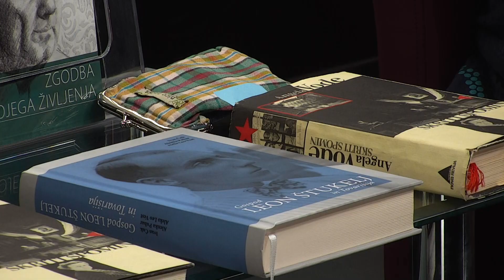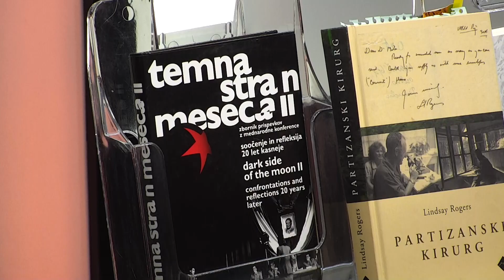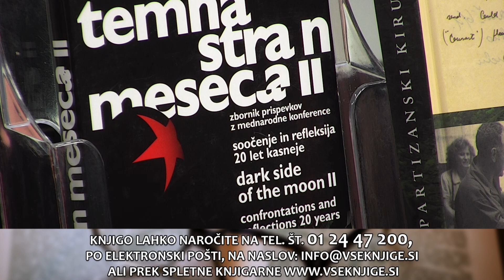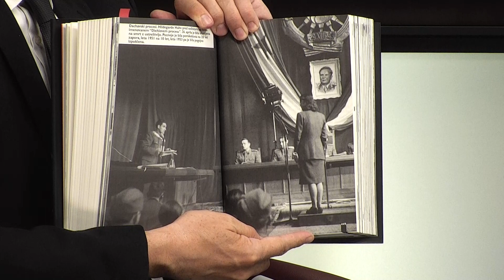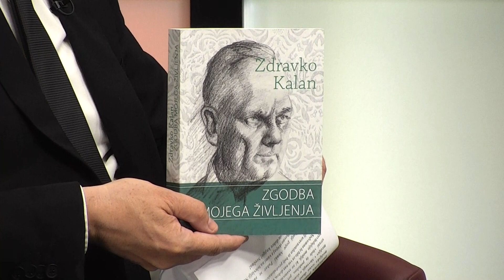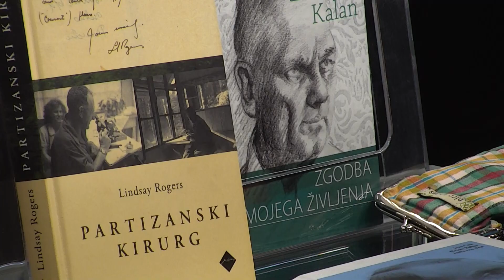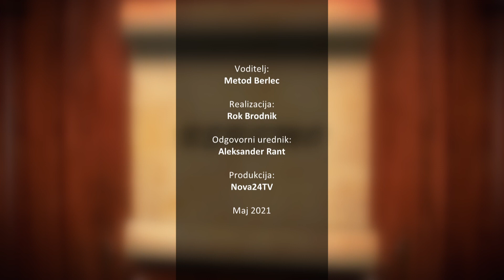[BEREMO] 01.05.2021 Nova24TV Gostja Alenka Puhar